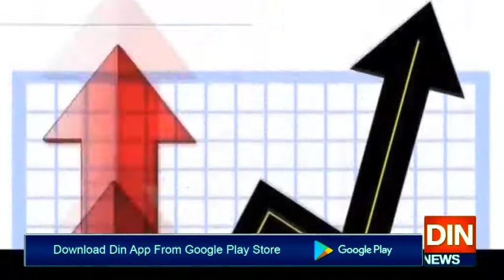غربت کی چکی میں پستے عوام کو بڑا ریلیف ملنے کے قریب۔